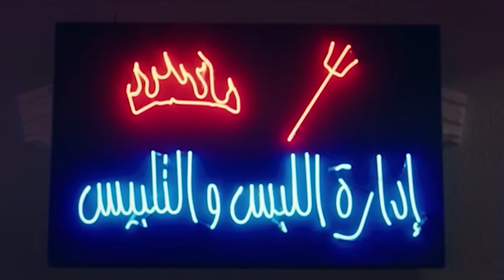فخر العرب وسيد بياكلوا في مطعم بتاع جن😂وطلبوا مايه نار يبلعوا بيها😂الواد_سيد_الشحات